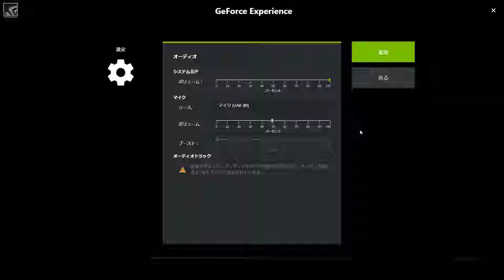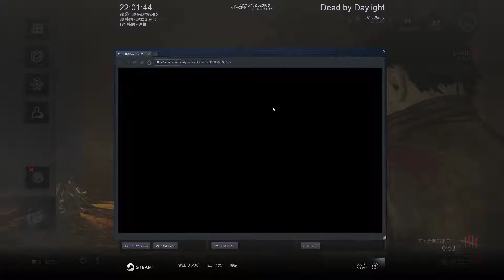#228 Dead by Daylight【getaway】